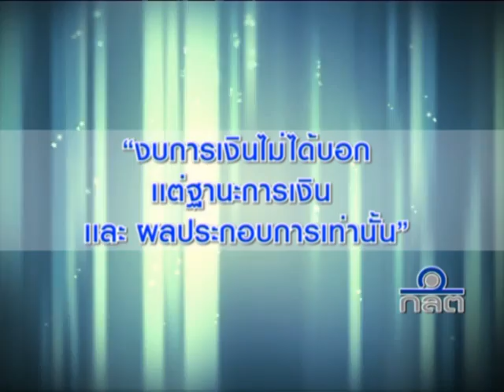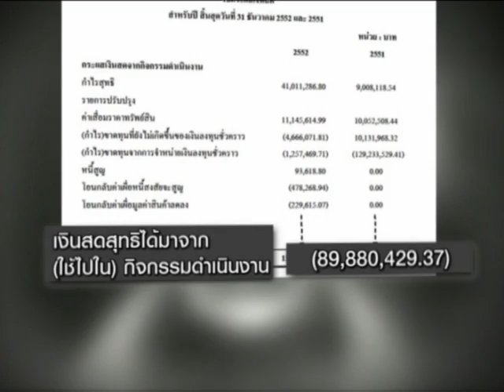Stock 24 B3